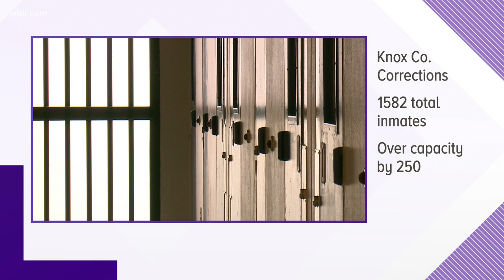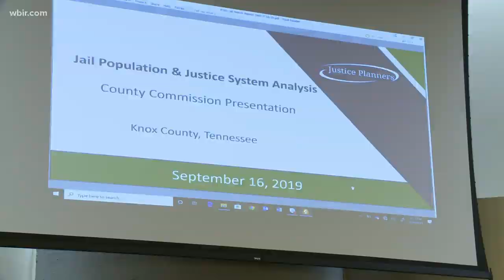Sheriff: Knox County jail is 250+ people over capacity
Knox County Sheriff Tom Spangler is raising concerns about jail overcrowding.